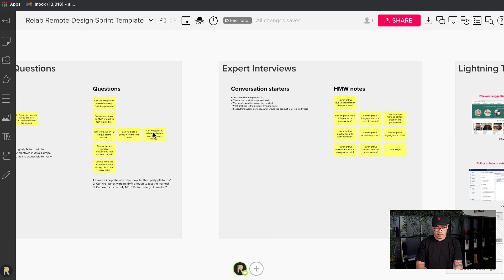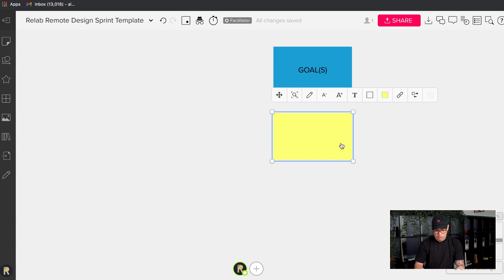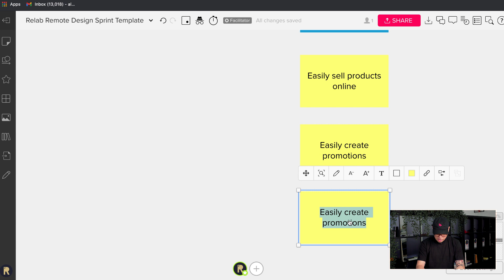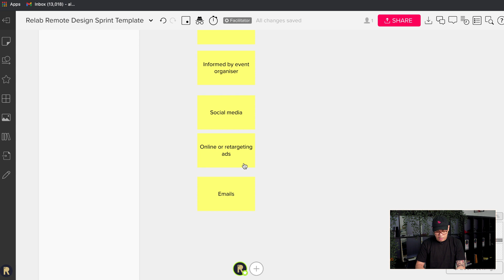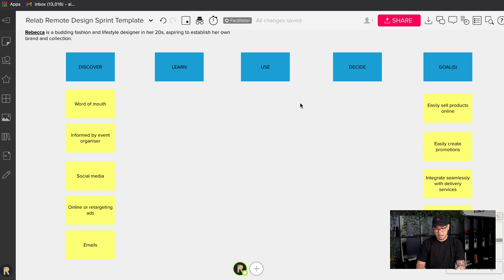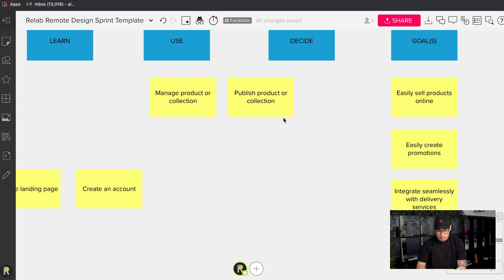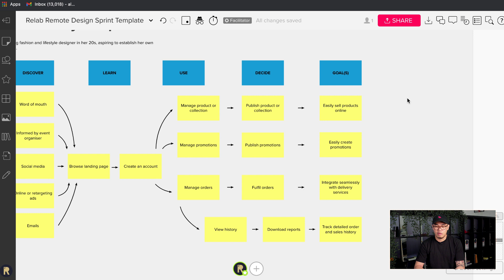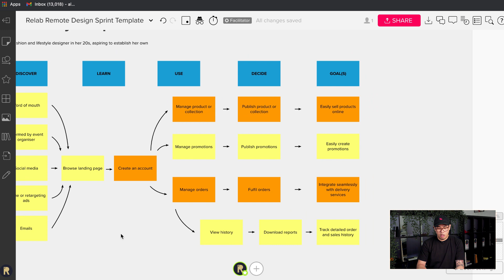User Journey Map (in Remote Design Sprint)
How do you do a User Journey Map session if you're running a remote design sprint? In this video Alvin gives us an example of a User Journey Mapping session using Mural The User Journey Map allows design sprint team members to put themselves into the users' shoe, by mapping out the actions that a user persona may take or go through in each stages of their journey or interaction with the service or product.

To give you better context, if you haven't seen our other videos on Remote Design Sprint, make sure you watch those before continuing on this video. Here's are the links:

Timestamps:
00:00 – Introduction
01:10 – The setup: before mapping
02:30 – How to User Journey Map
12:09 – Deciding on a user journey focus
14:00 – Summary

Relab Studios is a Melbourne based, multi award-winning digital design consultancy with a high focus on data-led UX studies and well-executed visual UI design solutions. Relab is recognised as a specialist on UI/UX design solutions for complex eCommerce and transactional digital projects that requires high performance on conversion rates. Our design thinking process has helped businesses solve a common problem on making something complex feel simple.

Read useful articles about Product Design, Product Management, Design Thinking and Design Sprints.